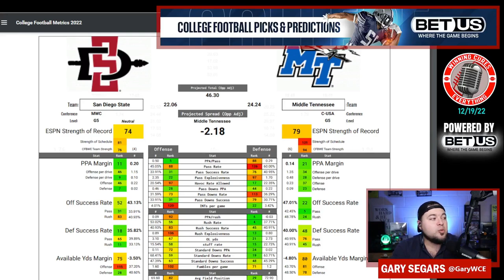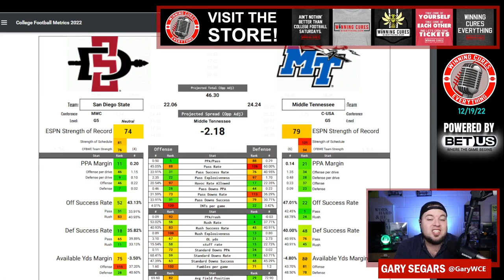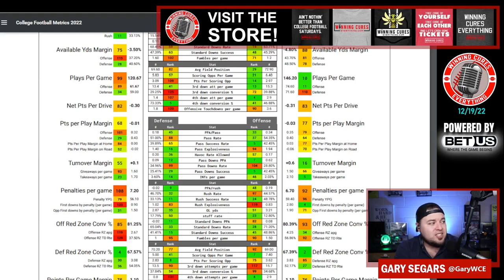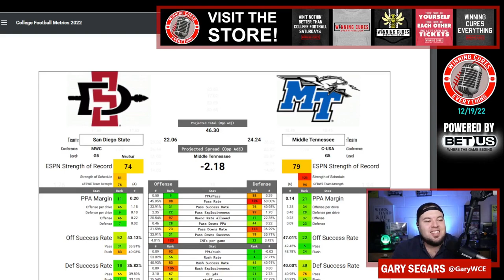Hawaii Bowl Middle Tennessee vs San Diego State Pick Against the Spread Prediction 2022 College Foot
Hawaii Bowl Middle Tennessee vs San Diego State Game Pick Against the Spread 2022 Predictions

Gary gives a quick preview, prediction, analysis & his pick (lean) against the spread (ATS) for the 2022 Hawaii Bowl College Football matchup featuring San Diego State vs Middle Tennessee!

Middle Tennessee vs San Diego State Prediction, San Diego State vs Middle Tennessee prediction, Hawaii Bowl pick